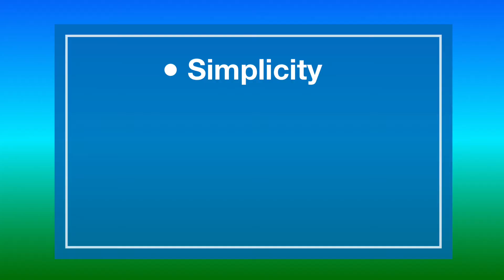Ancient Wisdom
Lao Tzu the ancient Chinese philosopher, teacher and writer founded Taoism and wrote the Tao Te Ching. He said he had just 3 things to teach: simplicity, patience and compassion. Powerful ancient wisdom. Taoism LaoTzu Lao-Tzu

Pixels.com

Brown Temple by Komank Suardana

Incense burning by Cottonbro

Photo by Stephan Streuders from Pexels

To find out more about or to support my organization, Rainbow Faith and Freedom, please go

Did you know you can watch this video with close captioning in English, or subtitles in other languages? Do this:
1. To see close captions in English, click the CC button.
2. To see translations into other languages, click the CC button, then click the Settings button (the gear), click Subtitles/CC, click Auto-translate, then select the desired language from the list.

Video 87